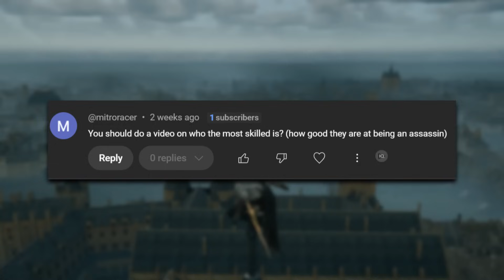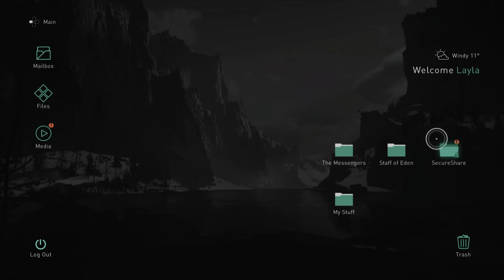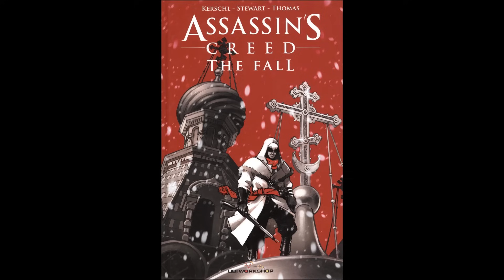Who Is The Most Skilled Assassin In Assassin’s Creed?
It’s pretty evident that any assassin we play as in the entire series is somewhat skilled. But what does “skilled” really mean? It could be anything from commanding a ship and taking down enemy vessels to transforming the Brotherhood through knowledge, or showcasing impressive combat, stealth, parkour abilities, and even a high IQ... plus way more factors.

0:00 - INTRO
0:56 - 17TH
2:20 - 16TH
3:59 - 15TH
5:43 - 14TH
7:03 - 13TH
8:19 - 12TH
9:49 - 11TH
11:37 - 10TH
13:16 - 9TH
14:50 - 8TH
16:29 - 7TH
18:05 - 6TH
19:50 - 5TH Prediction
20:14 - 4TH
22:06 - 3RD
23:49 - 2ND
25:33 - 1ST
27:43 - OUTRO

Assassin's Creed is an open-world, action-adventure, and stealth game franchise published by Ubisoft and developed mainly by its studio Ubisoft Montreal using the game engine Anvil and its more advanced derivatives. Created by Patrice Désilets, Jade Raymond, and Corey May, the Assassin's Creed video game series depicts a fictional millennia-old struggle between the Order of Assassins, who fight for peace and free will, and the Knights Templar, who desire peace through order and control. The series features historical fiction, science fiction, and fictional characters intertwined with real-world historical events and historical figures. In most games, players control a historical Assassin while also playing as an Assassin Initiate or someone caught in the Assassin–Templar conflict in the present-day framing story. Considered a spiritual successor to the Prince of Persia series, Assassin's Creed took inspiration from the novel Alamut by the Slovenian writer Vladimir Bartol, based on the historical Hashashin sect of the medieval Middle East.